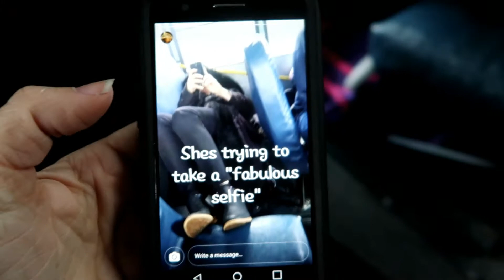SHE STABBED WHO!?!?!?! (Elk Grove 2018)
Another competition, another vlog,
but this time we had a person missing, a cymbal to a girl's eye, a smashed nose, and a broken finger. We still didn't get last though.